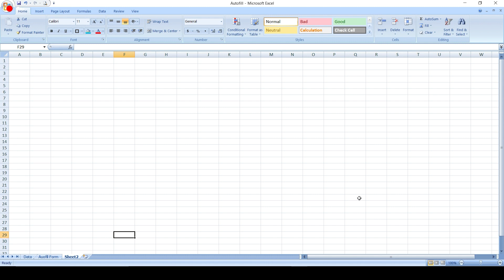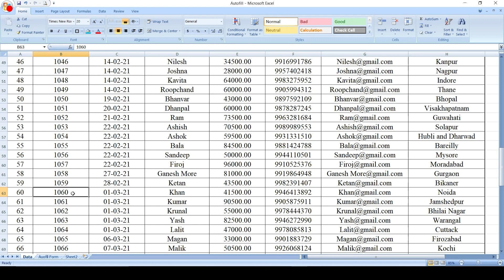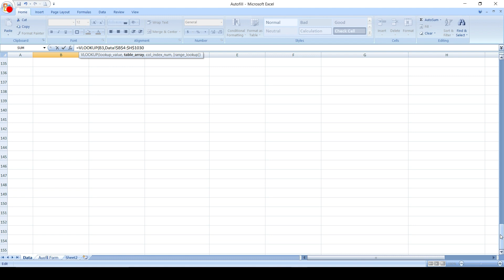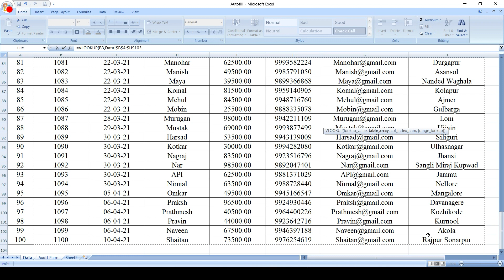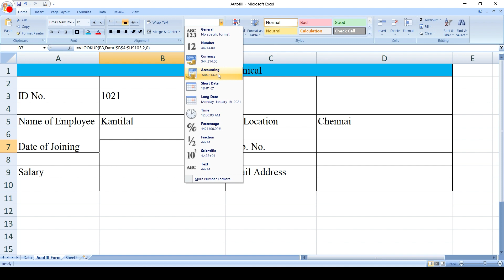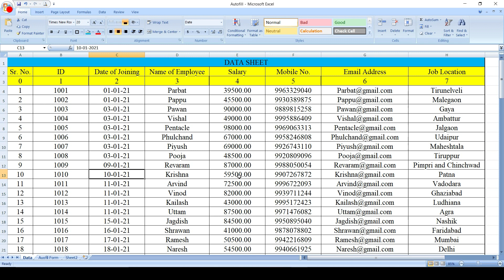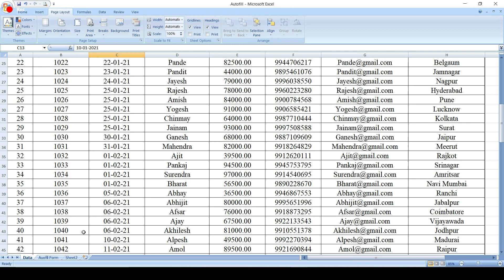How to autofill any form by using VLOOKUP Formula||MS Office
How to autofill any form by using VLOOKUP Formula

Excel Shortcuts
Using this method you can create pour card for piling work & Material Balance Sheet etc. it is very usefull formula in excel.